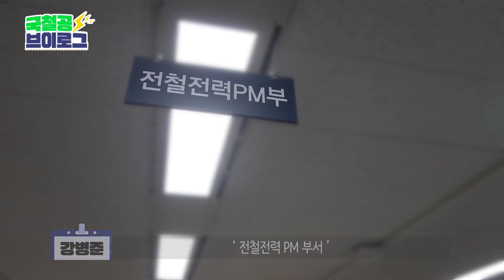[철도공단 브이로그 4탄] 전철전력PM부 강사원의 출장 V-log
노래 없이 출장 안 간다는 흥부자..?
전기직 강사원의 전철 변전소 출장 기록!

전철 전기설비의 자세한 설명부터
역대급 공단 입사 꿀팁까지 전수해드립니다~!
전철전력PM부 흥부자 강사원의 출장 브이로그 함께 보시죠.

[09:52] 전치선로 → 전차선로